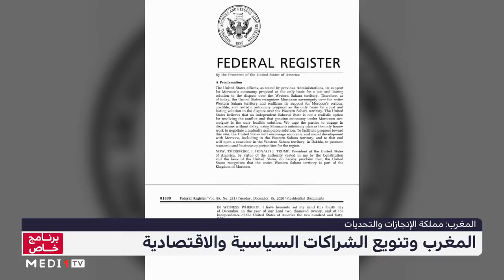النهج المغربي في تنويع الشراكات السياسية والاقتصادية